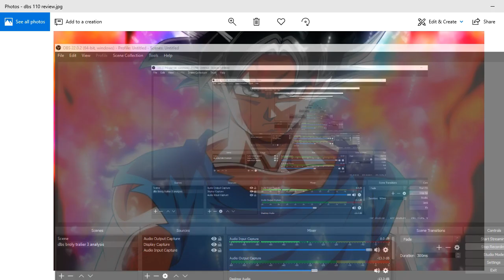Dragon Ball Super Ep. 110 ENGLISH DUB - "AUTONOMOUS ULTRA INSTINCT"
LISTEN TO MY WRESTLING PODCAST: "THE LEGIT SHOOT PODCAST" - LIVE ON YOUTUNE, SPOTIFY,  APPLE PODCASTS, AND WHEREVER YOU GUYS GET YOUR WRESTLING FIX! LIKE

SC: @Glorin33